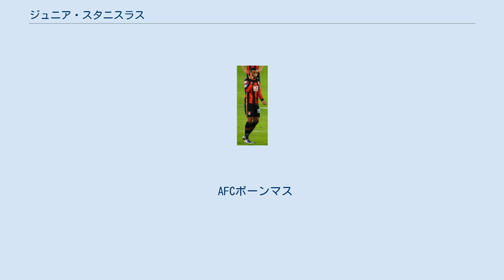ジュニア・スタニスラス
フェリクス・ジュニア・スタニスラス（Felix Junior Stanislas, 1989年11月26日 - ）はイギリス・ロンドン出身のサッカー選手。
 10歳で、地元のクラブチームであるウェストハムのアカデミーへと入団する。
ウェストハムのトップチームには3年間在籍し、その間2008年末から2009年初めにかけて試合経験を積むために6週間限定でサウスエンド・ユナイテッドにレンタル移籍している。
サウスエンド・ユナイテッド在籍時にはFAカップのルートン・タウン戦にて2ゴールを挙げるなど活躍を見せ、ウェストハム復帰後の2009年3月にはFAプレミアリーグデビューを果たしている。
果敢なドリブル突破とそれを支える俊足を見込まれ、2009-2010シーズンでは主にカップ戦要員としてではあるが、コンスタントに試合に出場し得点も挙げている。
2011年8月、バーンリーFCへ完全移籍。
 2014年6月、AFCボーンマスに完全移籍。
 国際戦の舞台では、2007年に19歳以下のイングランド代表に選出されたのを皮切りに各年代の代表にコンスタントに招集されている。
 彼自身がセントルシア人とイギリス人とのハーフであることから、セントルシア代表が彼のフル代表招集を画策したこともあったが、スタニスラス自身はイングランド代表の一員としてのプレーにこだわり、これを断っている。
 AFCボーンマス